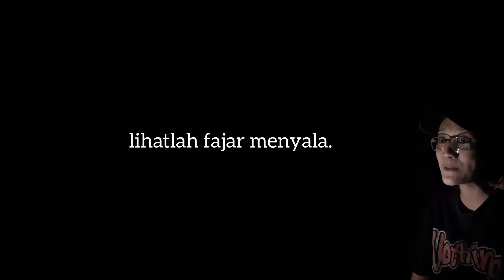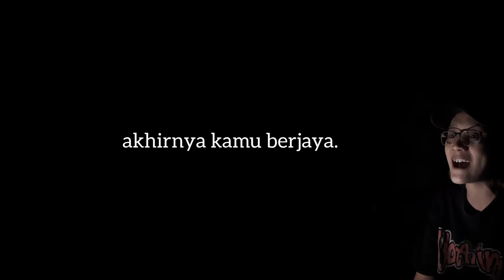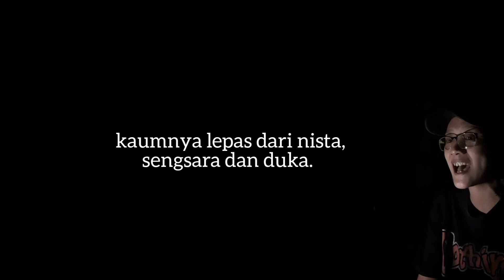Sungguh, Kerajaan Allah di Bumi Tak Kalah | KJ 247 Cover by verobernyanyi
Syair: Wahrlich, die Sache des Herren wird nimmer erliegen, Gottliebin Brodersen-Dittus (1815 – 1872),
Terjemahan: I. S. Kijne (1899 – 1970),

Tuning D-G-C-F.